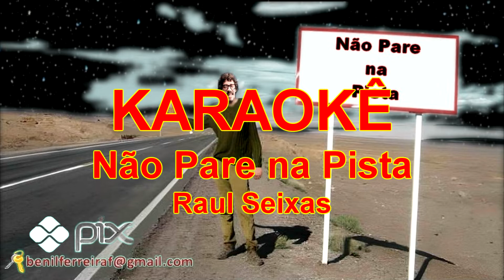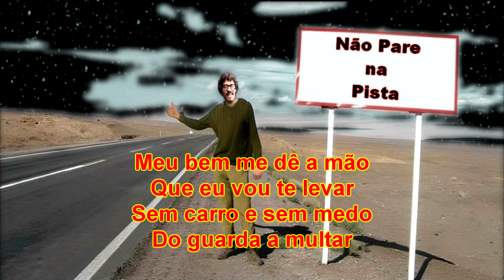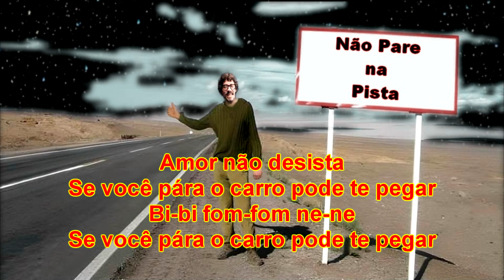KARAOKÊ Não Pare na Pista Raul Seixas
KARAOKÊ Não Pare na Pista Raul Seixas, TOCA RAUL ! . Por favor me ajude, fortaleça o nosso Canal, da um Like, ative o sininho para receber mais KARAOKÊ como esse e se quiser, se escreva no canal, mas só se você quiser. A sua ajuda é bem vinda. BRIGADOOOOO!!!